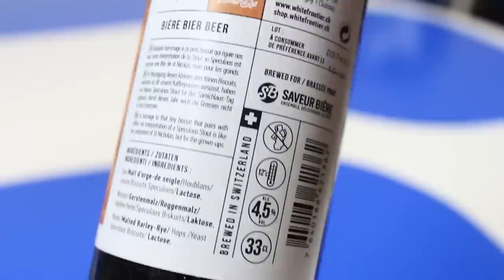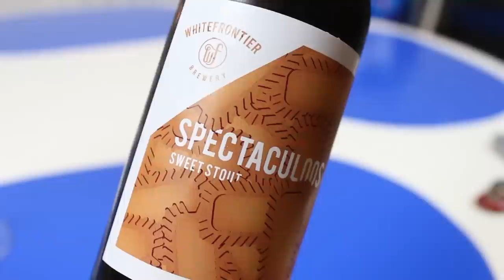White Frontier Speculoos Sweet Stout | TMOH - Beer Review #2403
for the beer!

Information About This Beer:

Brewery: White Frontier
Beer: White Frontier Speculoos Sweet Stout
Style: Sweet Stout
Location: Brewed by White Frontier Speculoos Sweet Stout in Martigny, Switzerland.
ABV: 4.5%
Rating: 83/100